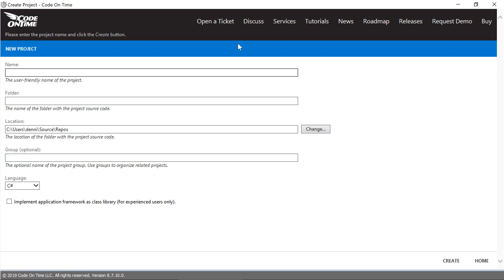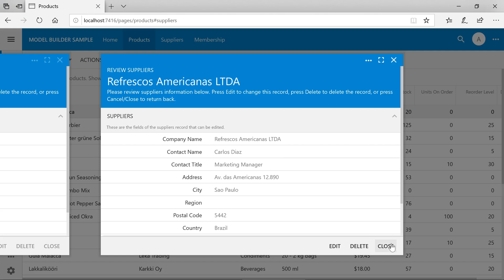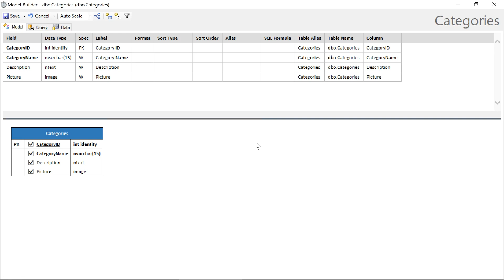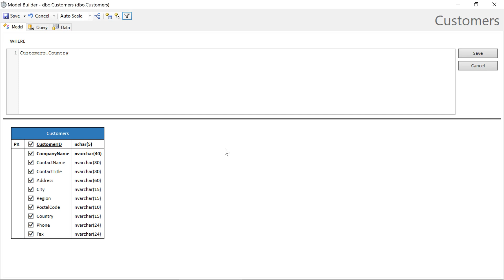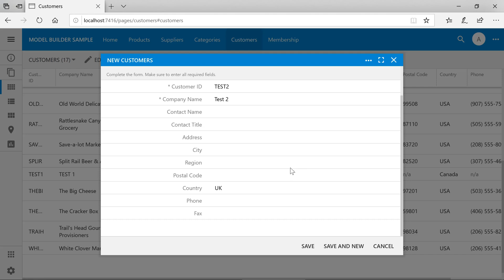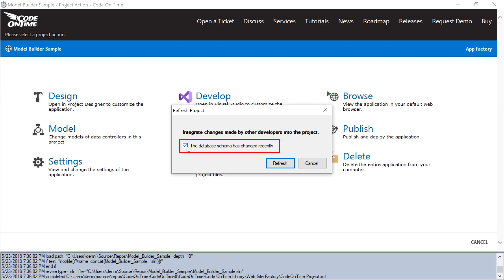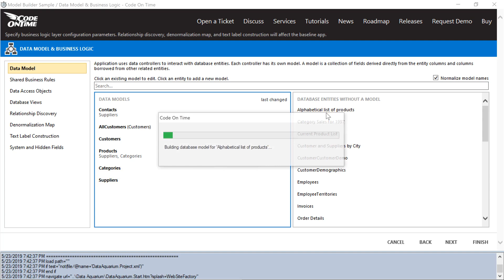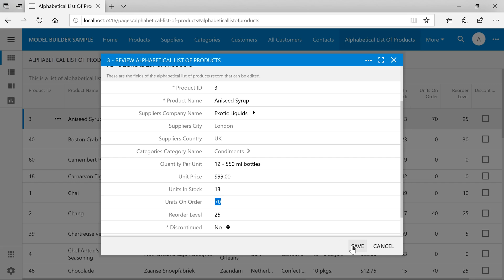Model Builder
Master building mobile and web apps with Code On Time straight from your database. Learn to configure lookups, define sort expressions, and build multiple models from the same table. Practice to extend existing models with new fields. Understand how to create models from the database views.